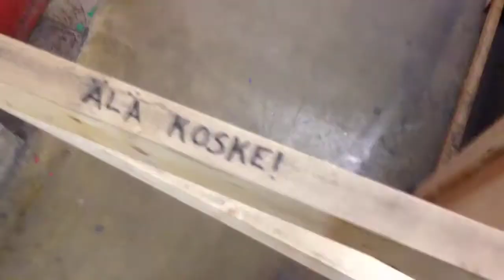Subterranean Disturbance From Earth / Free Form Freak-Out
Layback and die, goodbye.